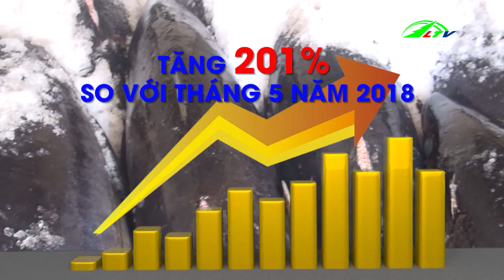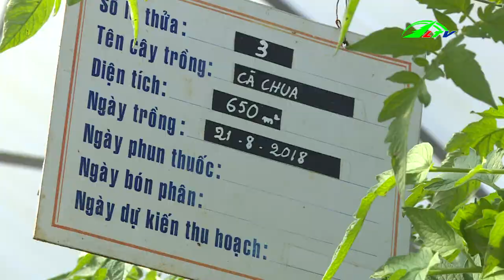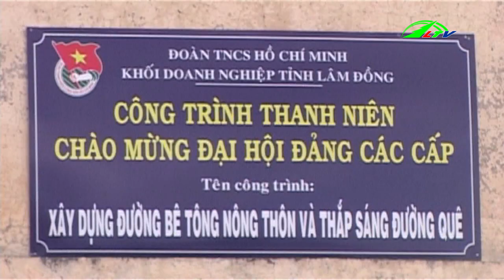Máy Tách Vỏ Đậu Độc Đáo Ở Khánh Hòa | 365 Ngày Chuyển Động | Lâm Đồng TV